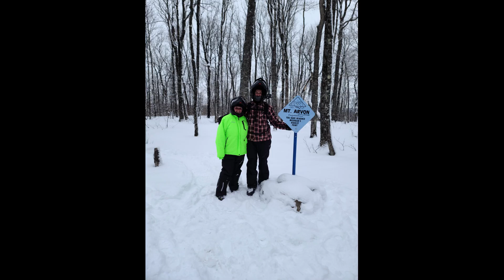Snowmobiling Michigan's U.P. New years 2022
Short undetailed video of my family heading to big bay michigan for a weekend of snowmobiling during the new year. rented nice air bnb cabin that was very secluded and enjoyed the small amount of snow that the area had to offer for our time there.